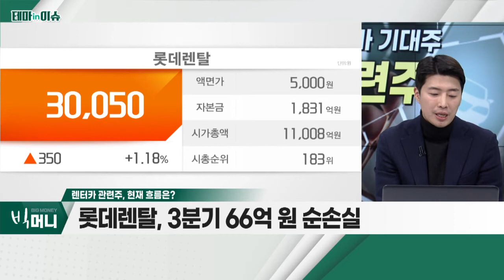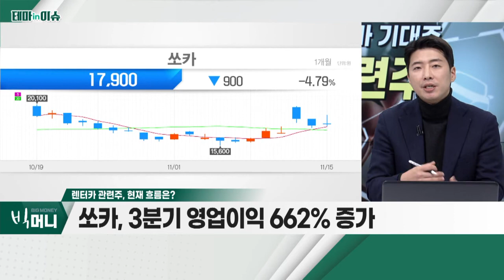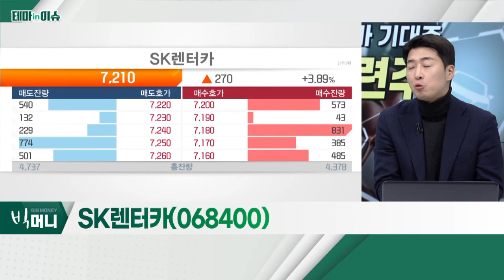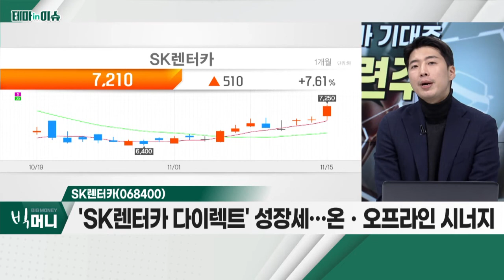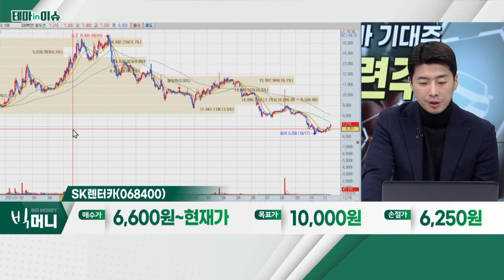SK렌터카(068400)... 렌터카 관련주_테마IN이슈 (20221115)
렌터카 관련주
- 신차 할부 금리, 상반기 대비 약 2.0%p 인상
- 국내 렌터카 등록대 수, 지난 상반기 12.7% 증가
- 대기업, 중고차 시장 진출… 시장 확대 기대

- 3분기 영업이익 전년대비 30.7% 증가
- 'SK렌터카 다이렉트' 성장세… 온ㆍ오프라인 시너지
- 휴맥스 EV 충전망, MOU 통해 충전 커버리지 확대